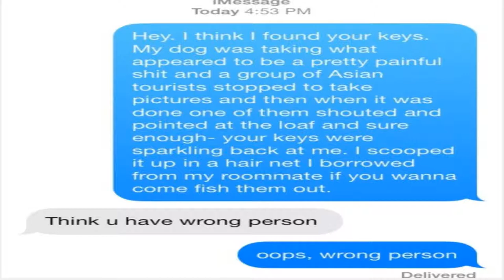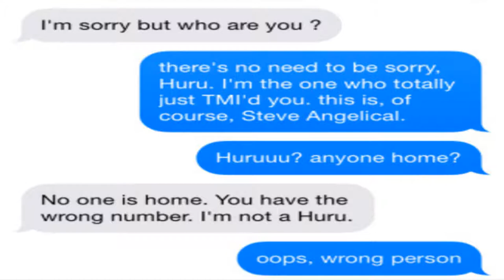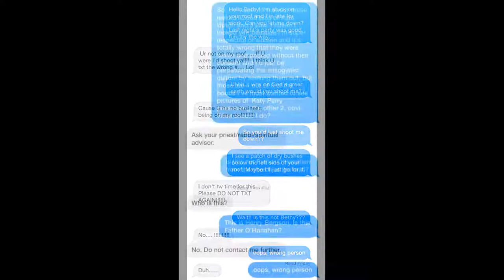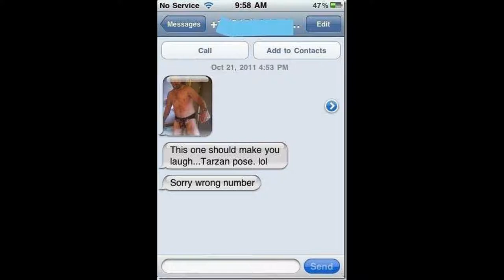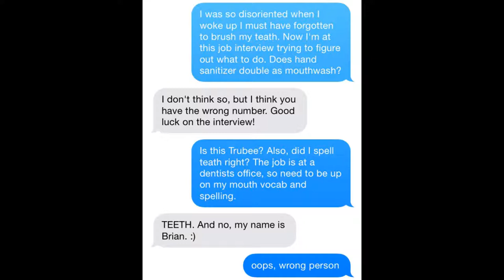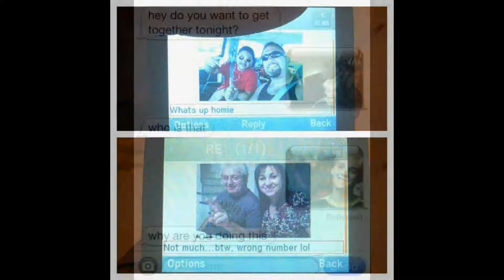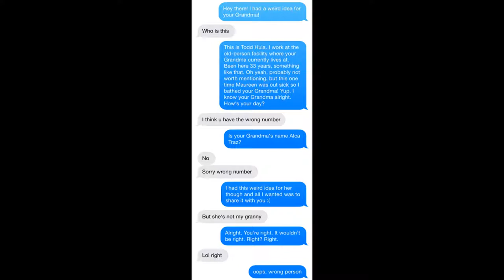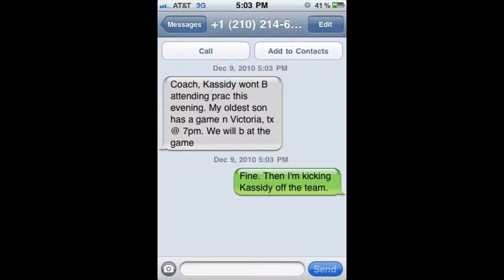Oops, Wrong Number Texts #2 on Your Channel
Another collection of wrong number texts. I hope you enjoy watching Your Channel. =D